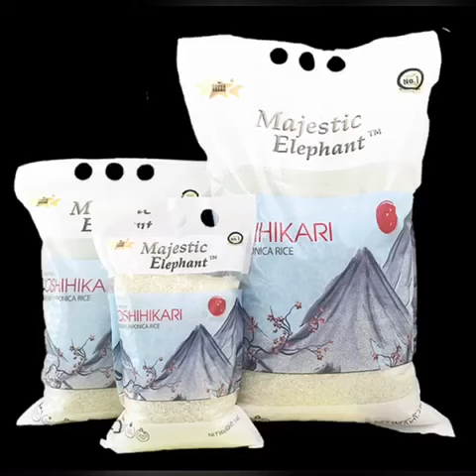Carbonara How to Italian Cuisine Japanese Rice On diet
Carbonara Majestic Elephant
Ingredients:
1 cup of Japonica Rice
1 cup Parmesan Cheese
2 Slices of Ham shredded
1/2 Onion diced
1 Egg
1 Spoon Butter
1 Stalk of Spring Onion Diced
2 1/2 cup of water

Preparation:
Add Butter and Ham to Rice Cooker, Press "Cook", close the lid.
When rice cooker turned "Keep Warm" Add Rice, Salt, Pepper to the rice cooker.
Add 2 cups of water
Press "Cook" again
Add Onion when rice cooker turn to "Keep Warm".
Add 1/2 cup of water
Add Cheese
Press "Cook" again
Add one egg
Close the lid again.
Wait for 3 to 4 mins.
Add Spring Onion
Now the meal is ready.

Skin Care and Weight Control Recommendation:
For your skin, we recommend you take some vegetable every meal.  Cellulous Fiber of vegetable will bring better digestion which in turns bring better skin.

If you are on diet or want to control your weight for better health or looks more beautiful, take only one rice bowl of this recipe per meal, like our picture shows. Eat nothing more. What make you gain weight is not the type of food you eat. What matters is the amount of food (energy) you in take per meal per day. Be careful, our meal is extremely delicious. One bowl only per meal please.

The portion of our recipe is usually good enough for one person, nice to share also.  If there are more people, make the portion times number of persons.